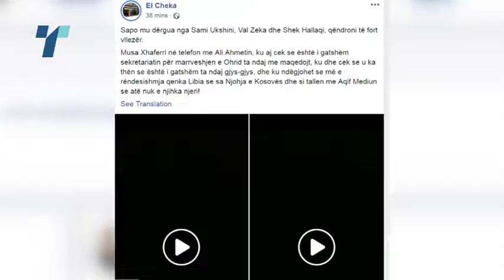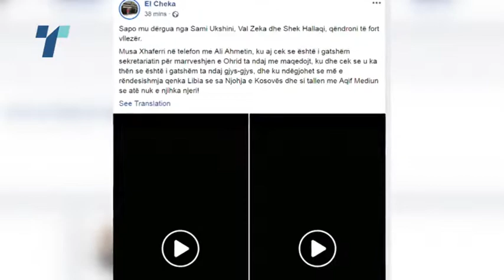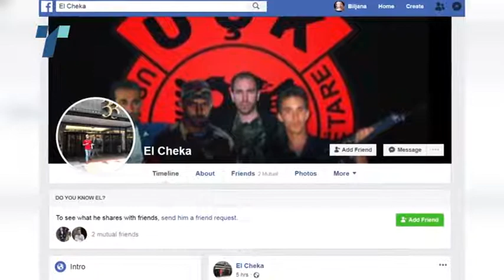Дел од „бомбите“ на Ел Чека ги има и во СЈО